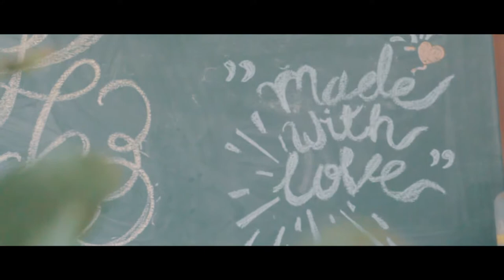Coffee 2pm (Canon 60d Cinematic Video Test)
Canon 60d cinematic video test with 50mm f/1.8

Song: Soul and Mind - E's Jammy Jams